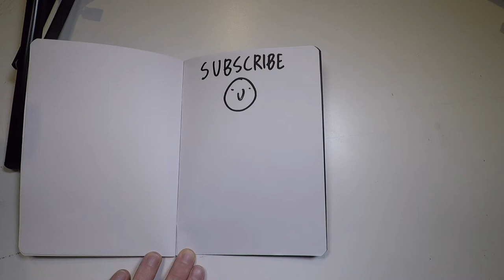How to Draw a Scalpel